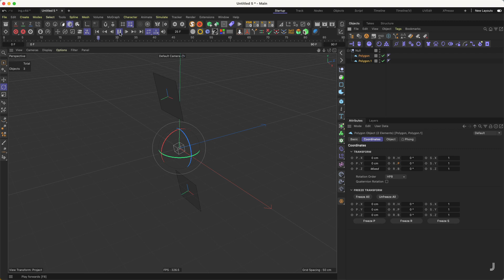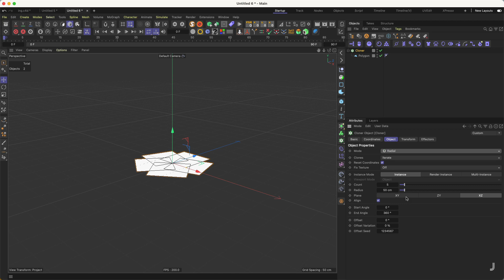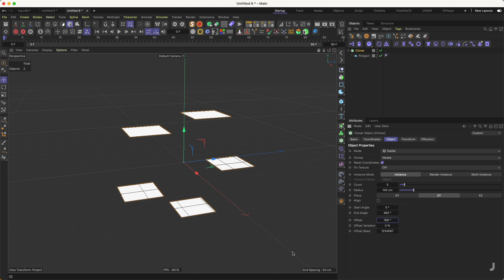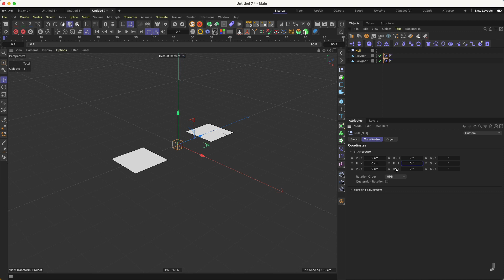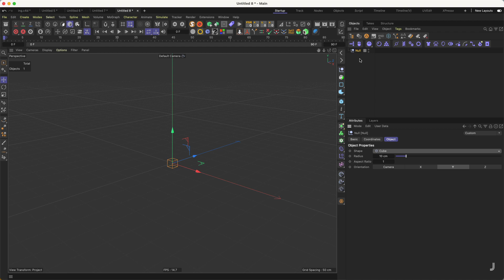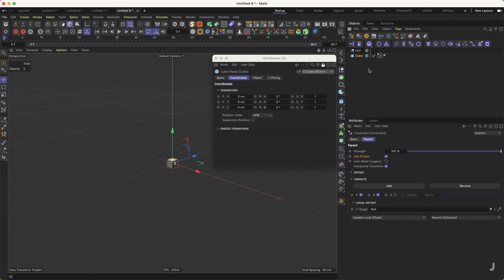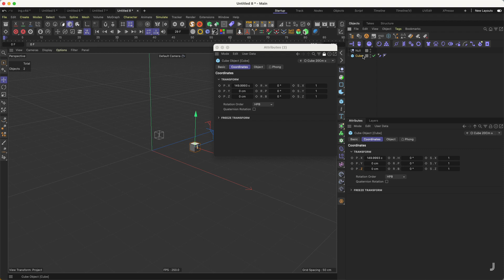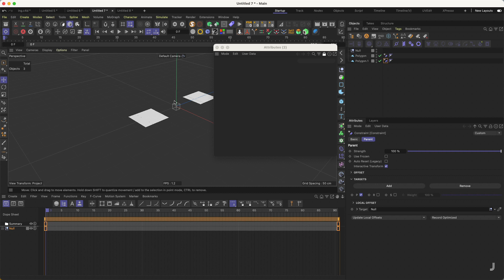C4D - parent rotation hot tips